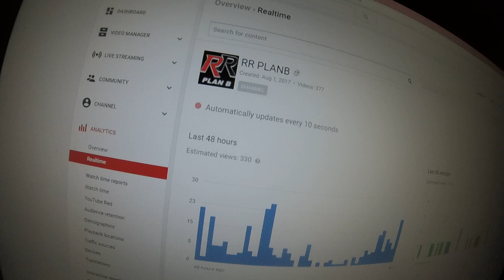That Strange Feeling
So they think they are funny...? Those Bird boys are never outwitting me. ;)